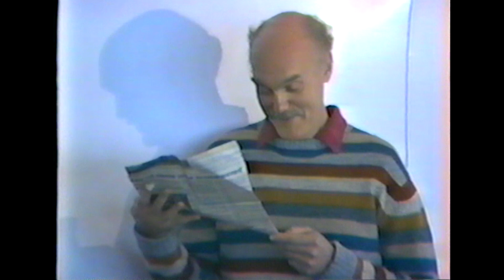Ram Dass - Oneness & Separateness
After a brief focused breathing meditation, Baba Ram Dass discusses his relation to spirituality and meditation. Through the channel changing analogy, and taking from his own experiences, he explores separateness and the 'Oneness'.

Recorded in Snowmass, CO on November 13, 1982.

The Love Serve Remember Foundation is dedicated to preserving and continuing the teachings of Ram Dass and his guru, Neem Karoli Baba.

or text YouTube to 91999